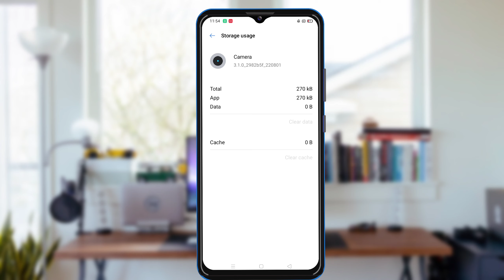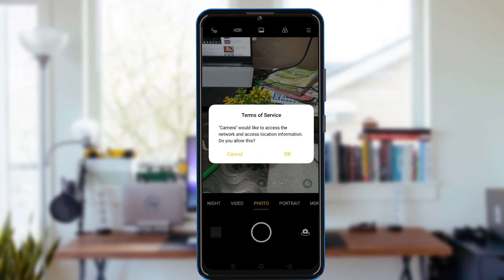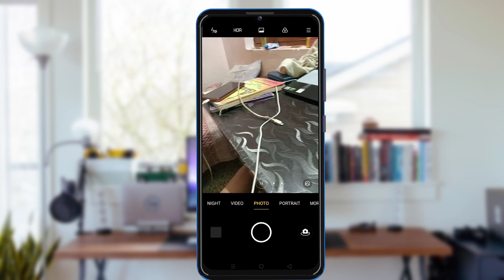Realme narzo n53 camera app not working problem solve kaise kare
realme narzo n53 back camera blur problem
realme narzo n53 how to fix front camera problem
realme n53 5g me camera chalu nahi ho raha hai।realme narzo n53 camera app not working
realme narzo n53 camera problem slove kaise kare
realme narzo n53 camera hang problem
 realme narzo n53 back camera solution
 realme n53 not working
realme narzo n53 camera problem
realme narzo n53 camera app not opening